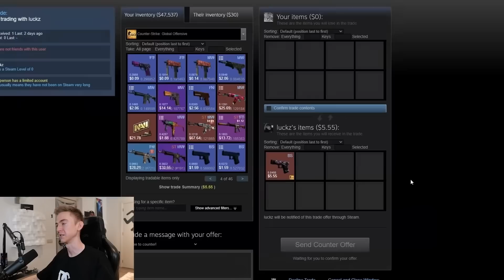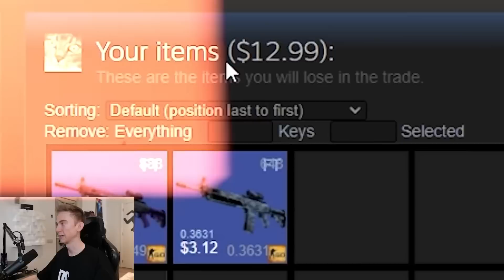Imagine receiving this trade...